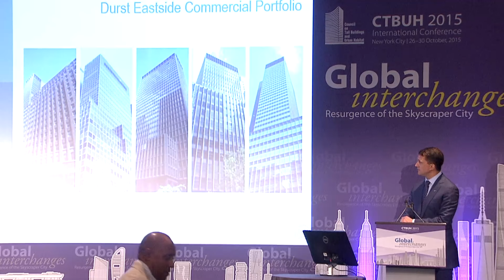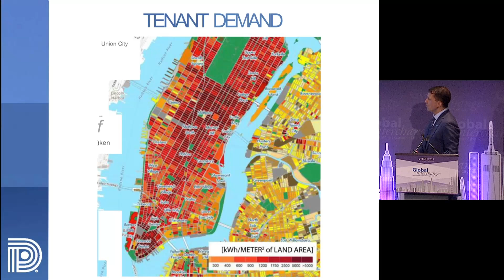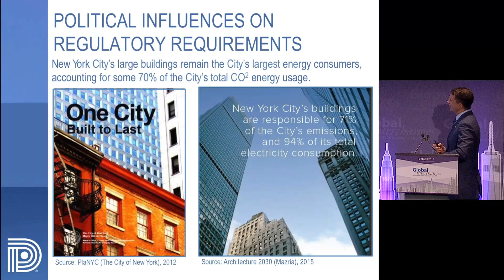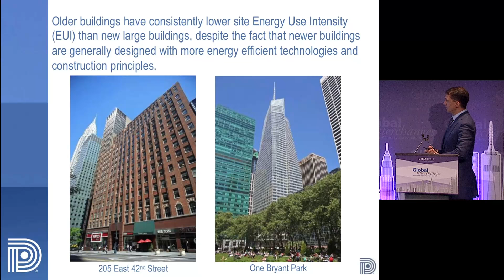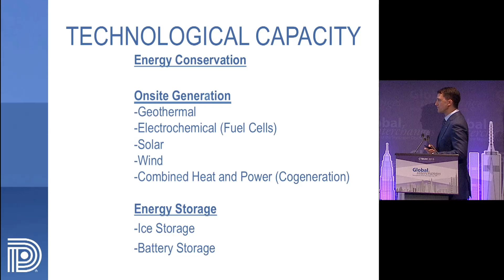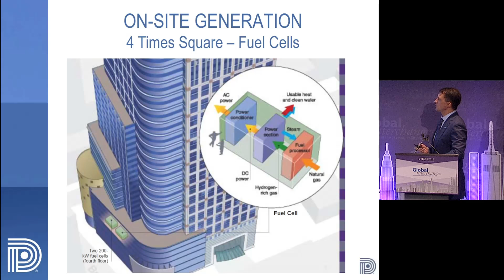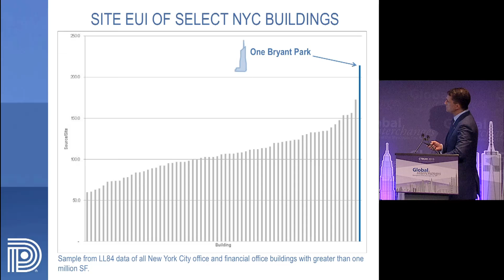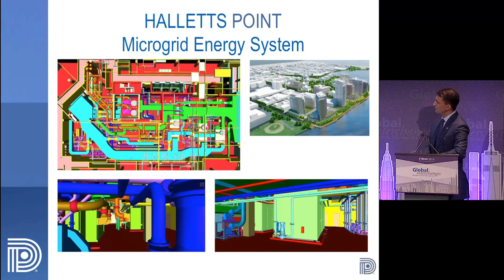CTBUH 2015 New York Conference - Alexander Durst, "Energy Production for High-demand Tenants"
October 26, 2015. New York City, USA. Alexander Durst, of The Durst Organization, presents at the 2015 New York Conference Session 1e: New New York Typologies on "Efficient Energy Production for High-demand Tenants of Tall Buildings"

Tall Buildings in urban landscapes present a unique challenge in the field of sustainable building. These structures tend to attract a tenant base of dynamic industries such as financial services, communications, technology and digital media. Such workforces demand intensive energy usage, sometimes around the clock, and consequently the energy use intensity (EUI) of the buildings they inhabit is consistently higher than EUIs of commercial buildings with other tenants. The mandate of the sustainable builder of tall buildings is to deliver this energy as efficiently as possible. Large-scale natural gas-fueled cogeneration facilities are potentially the most efficient means of producing onsite energy, although the successful and safe operation of such facilities depends upon the cooperation of local public utility companies. This presentation examines the successes and failures of onsite energy production in a select group of buildings built and managed by The Durst Organization in New York City.